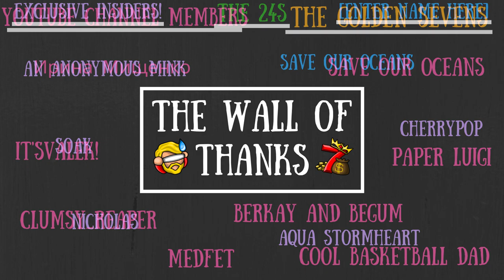Shipwrecked Satur... Sunday: Surprise Pork And Getting Sort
Our Monkey King lives to build another week it seems...

To Those Who Make It Possible:

Darktail11 ll